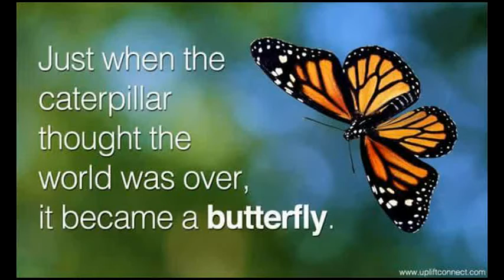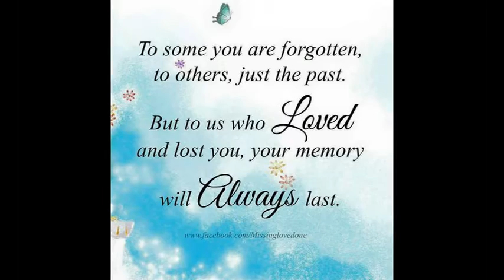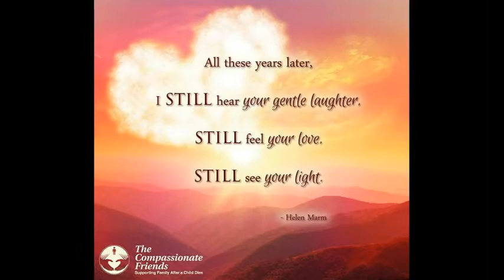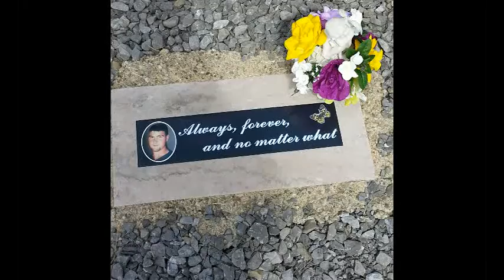Remembering Ryan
Audio - "The Other Side" by Don Conoscenti